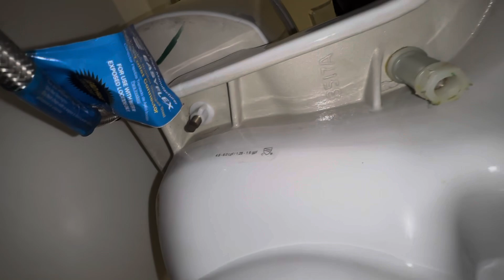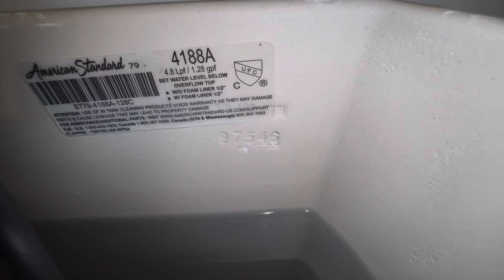Warehouse Unisex Restroom